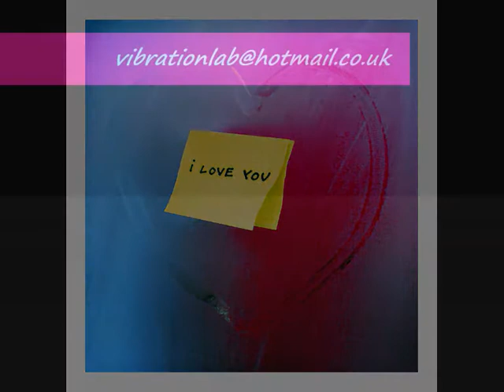Dub Pon Street - Vibration Lab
Here is a fresh Dub straight out the lab inna Future Reggae and Roots Dubstep style. Vibration Lab take it to another level of Pure Niceness!

This track will be included on FUTURE DUB RECORDS : On The Level Volume II
OUT OCTOBER 15th 2010